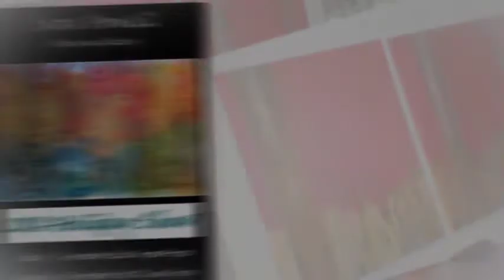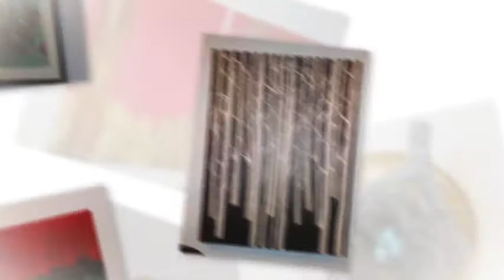Sara Howell 2016 Art Show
Sara Howell Studio and Gallery
405 S. Main Street
Jonesboro, AR  72401
Hours:  Tuesday-Thursday  10:00 am - 4:00 pm
Friday BY APPOINTMENT ONLY from 12:30-5:00 pm.

On November 3, 1995, an old Jonesboro building (405 S. Main) took on a new life with the opening of local artist Sara Howell's Studio and Gallery and it's first show.  Since that time, Sara and the Gallery have given Jonesboro Arkansas artists and patrons a venue to show and purchase art.  Her first show highlighted nine local artists.  Through the years, her body of work and the number of artists represented has grown and evolved.

At our art gallery you will find oil and water color paintings, wood carvings, blown glass, metal statues, pottery, jewelry and Christmas ornaments.

Sara also does commission work so call her for more details.

You can purchase her art and other artists work from our website so be sure to check it out.

People who searched for art studios in Jonesboro, AR also looked for these;

water color paintings jonesboro ar
oil paintings jonesboro ar
glass sculptures jonesboro ar
pottery jonesboro ar
jewelry jonesboro ar
blown glass jonesboro ar
art gallery jonesboro ar
art gallery downtown jonesboro ar